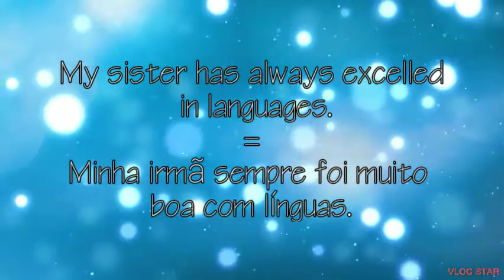To excel at/ in something